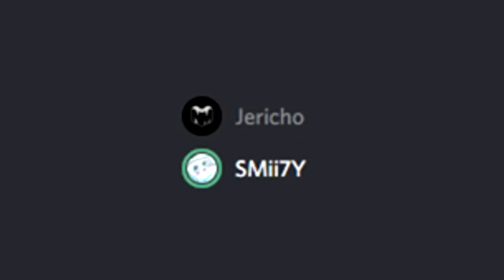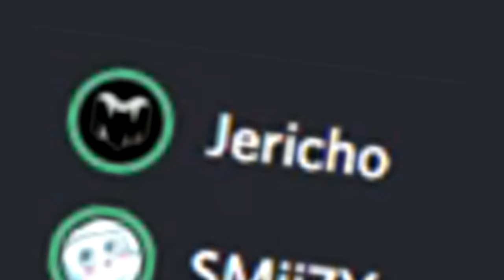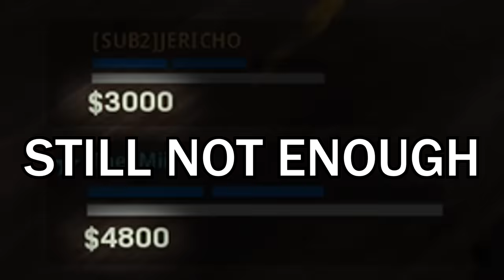The Warzone SPLINTER CELL Challenge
After 2 long years. Sam Fisher Price and Hasbro are back.
The challenge is simple. Silenced pistol, silenced sniper and be as stealthy as possible on Call of Duty Warzone.